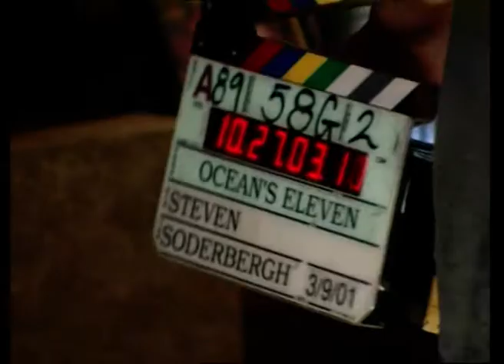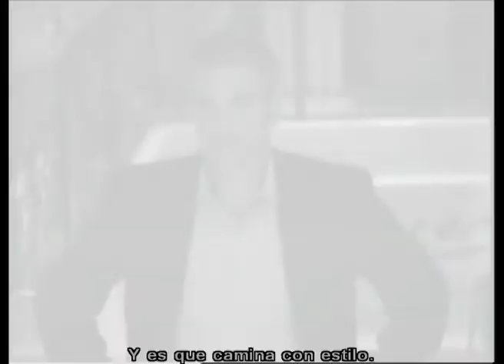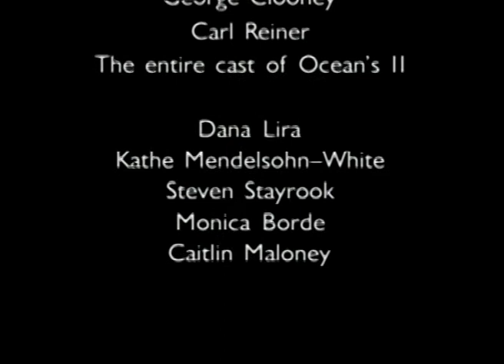Asi se hizo OCEAN'S ELEVEN (Making Of subtitulado al español)